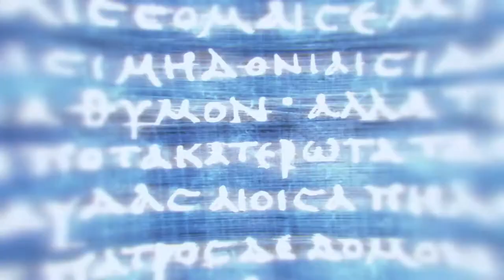The Serpent's Lair | Assassin's Creed Odyssey | Gameplay by K-9_DeathShot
1) PROCESSOR: Intel® Core™ i5-9600K Processor (9M Cache, up to 4.60 GHz)
2) GPU: NVDIA GeForce® GTX 1660 OC 6G ( 6GB GDDR5)
3) RAM: Corsair VENGEANCE LPX 16GB 3000MHz C16 DDR4
4) OS : Windows 10 Home
5) Cooling System's : CPU - Corsair Hydro Liquid CPU Cooling.
About The Game:- Assassin's Creed Odyssey
Assassin's Creed Odyssey is an action role-playing video game developed by Ubisoft Quebec and published by Ubisoft. It is the eleventh major installment, and 21st overall, in the Assassin's Creed series and the successor to 2017's Assassin's Creed Origins.
Initial release date: 2 October 2018
Engine: AnvilNext 2.0
Composer: The Flight
Developers: Ubisoft Montreal, Ubisoft Quebec, Ubisoft Singapore, Ubisoft Milan
Platforms: PlayStation 4, Xbox One, Nintendo Switch, Google Stadia, Microsoft Windows
Genres: Action role-playing game, Action-adventure game, Open world.